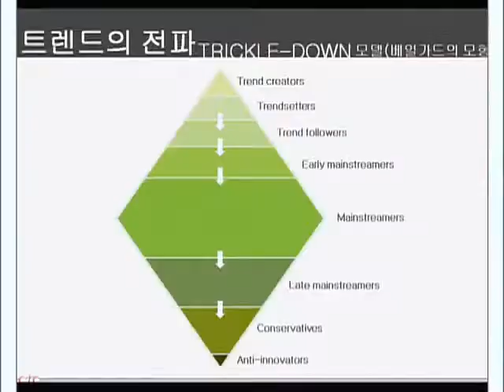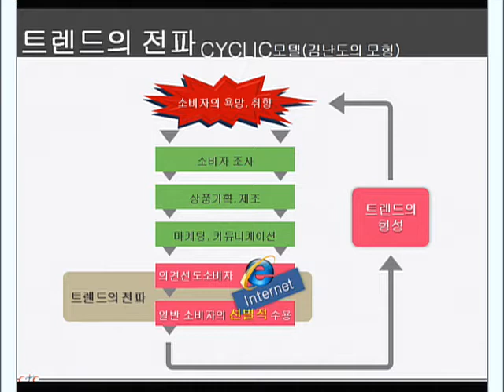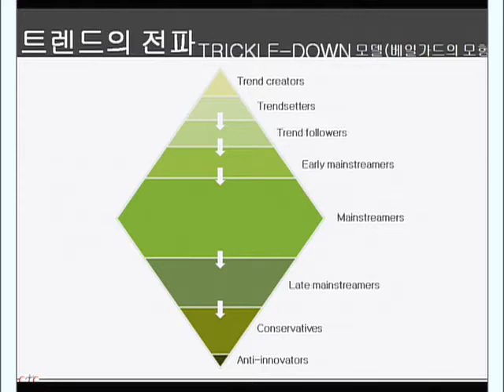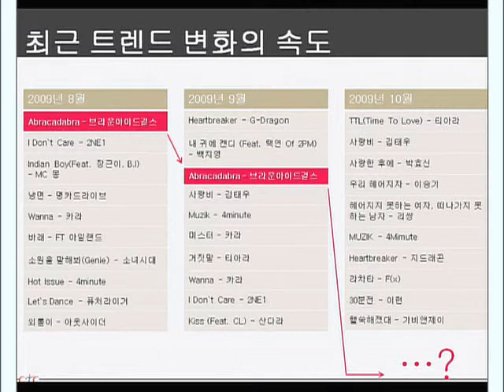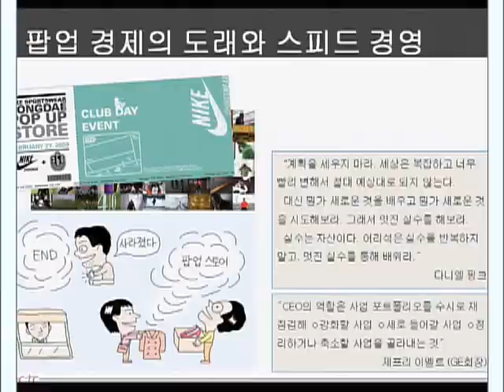TV 평생 대학 - Pyeongsaeng Univ._김난도, 트렌드를 읽어라_#004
TV 평생대학, Pyeongsaeng Univ.,20100804,김난도의 소비자 시대 - 트렌드를  읽어라

서울대 김난도 교수로부터 급속하게 변화하는
트렌드에 대해 들어본다.